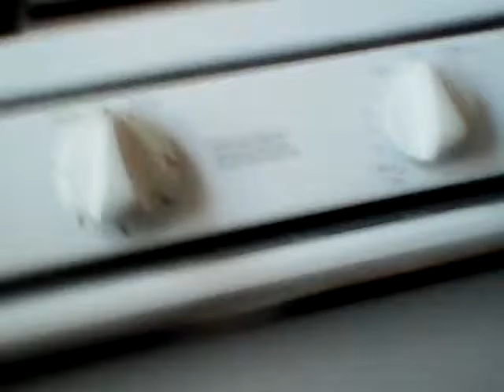Our 2018 New Year's Day Dinner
My mom, Donna is making Ham, Rice with Black Eyed Peas, Spinach with Fat Back and Garlic, and Cornbread.